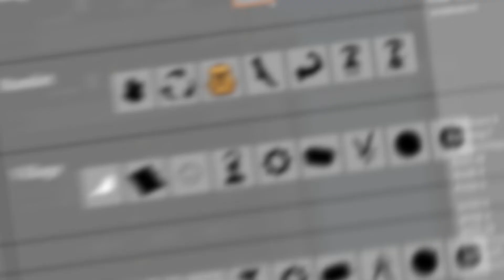Ice Land - New Game 2023